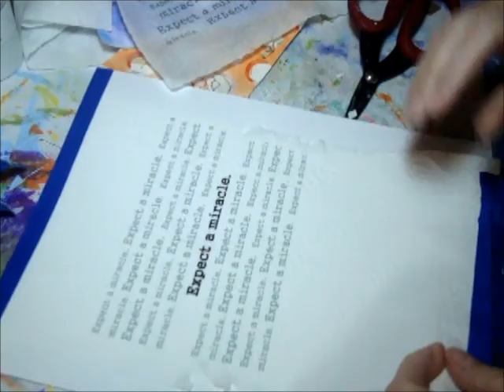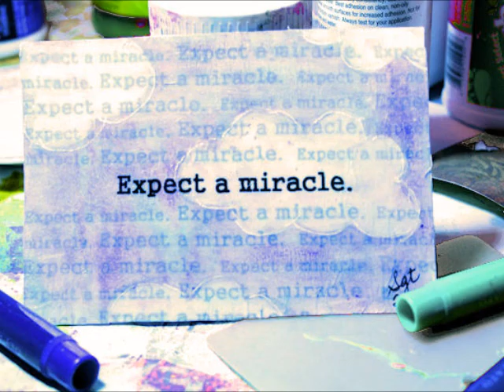ICAD 028 - For Lea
To celebrate my birthday I am making ICADs for each and every day of July!

I will be sending these little pieces of art out to my friends and followers who request one. THIS one is going out to my very dear friend, Lea Avroch.

SUPPLIES USED:
gesso (white)
index card (4x6)
Faber-Castell gelatos (grape, cotton candy,  metallic blueberry
boysenberry, metallic mint)
stencil (handcut)
baby wipe
Molotow paint pen (white)
painter's tape
printout on paper towel (words)
$1 store hairspray
Liquitex gel medium (matte)
Modge Podge (glossy)